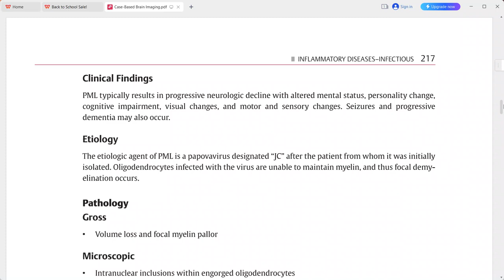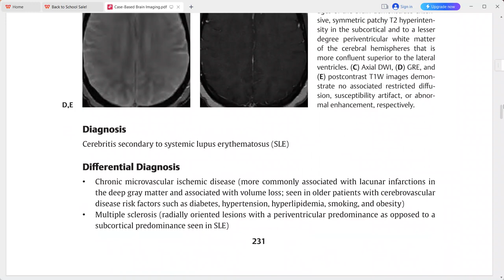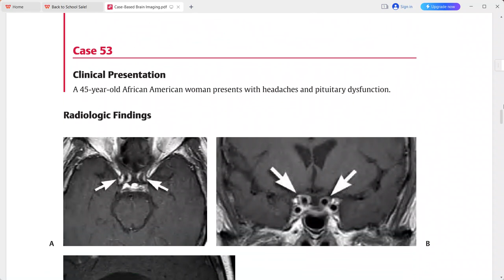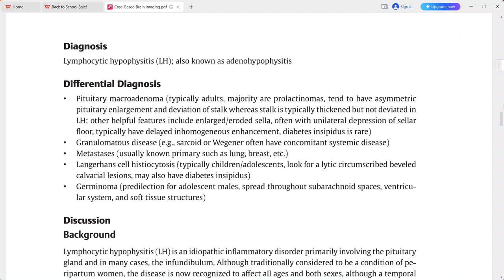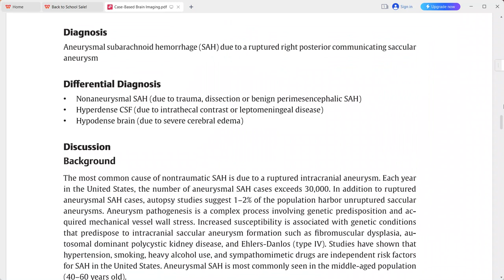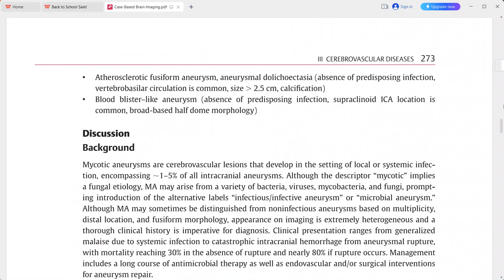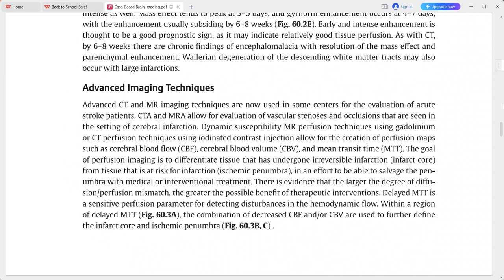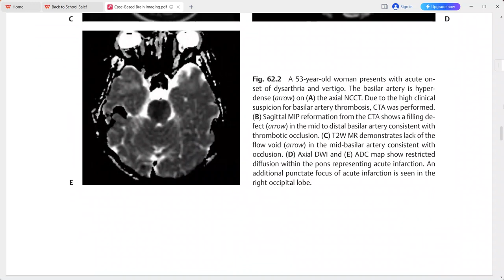CASE BASED BRAIN IMAGING